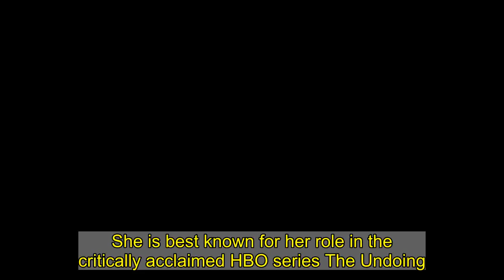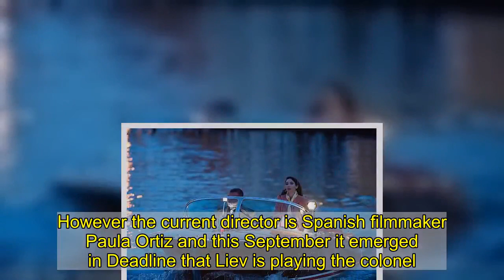Matilda De Angelis wraps up as she films boat scene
She is best known for her role in the critically acclaimed HBO series The Undoing. And Matilda De Angelis is in the midst of her next role as she filmed scenes for Across The River And Into The Trees in Venice, Italy, on Tuesday.The Italian actress, 25, joined onscreen love interest Liev Schreiber, 53, to film separate water scenes on a small boat with the two later joining together.    Matilda sported a black leather jacket for the scene which she wore over a dark top and a white shirt.The actress' brunette locks were styled into loose waves while she added to her outfit with a navy headband.   The star completed her look for the shoot by sporting a glamorous coat of make-up in neutral shades.Elsewhere, Liev, who plays Colonel Richard Cantwell, transformed into character and costume as he filmed separate water scenes on a gondola at one stage.    In the film, Matilda plays an 18-year-old Italian contessa called Renata. Liev's character Colonel Richard Cantwell falls in love with her. Set in post WW2 Venice, US Army Col. Cantwell, haunted by the war, is a hero who faces news of his illness with stoic disregard.Determined to spend a weekend in quiet solitude, he commandeers a military driver to facilitate a visit to some of his old haunts in Venice.As Cantwell's plans begin to unravel, a chance encounter with a remarkable young woman begins to rekindle in him the hope of renewal.  Based on the last full-length novel by Ernest Hemingway, the movie captures a fleeting moment of immortality where time stands still.Four years ago The Hollywood Reporter revealed that Pierce Brosnan would play the lead role with his GoldenEye director Martin Campbell at the helm.However the current director is Spanish filmmaker Paula Ortiz and this September it emerged in Deadline that Liev is playing the colonel.